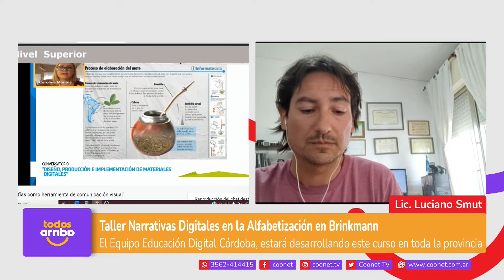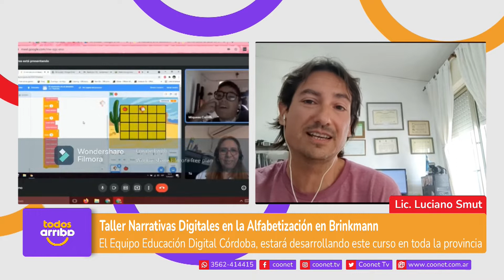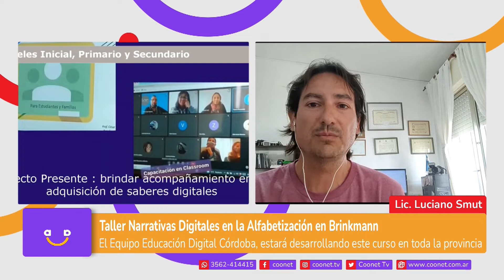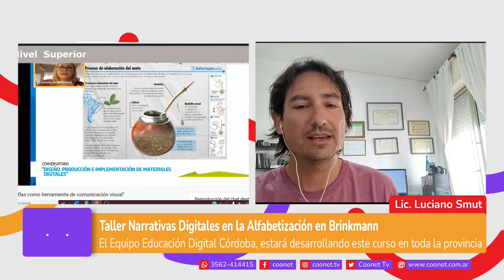Taller narrativas digitales en la alfabetización - Luciano Smut